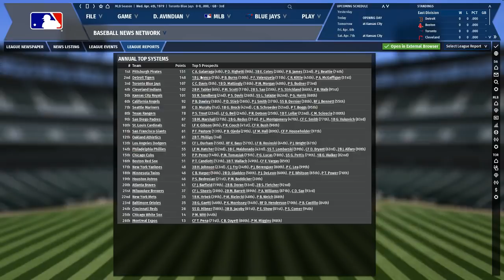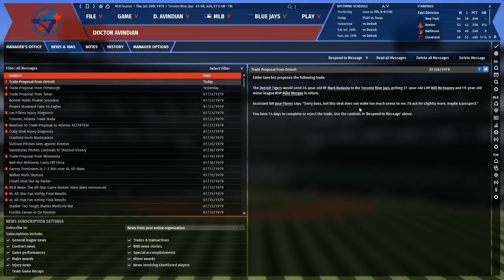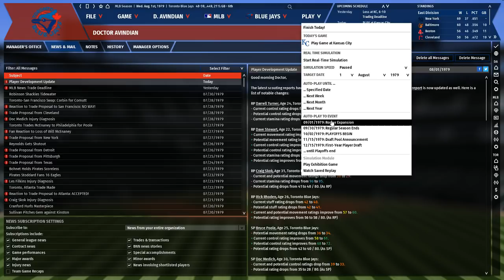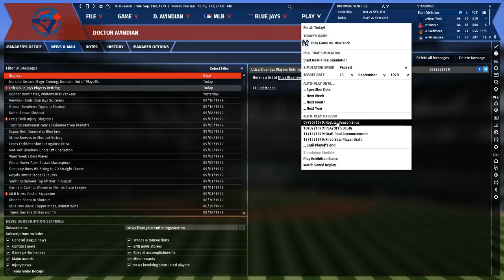Let's Play OOTP 19 as the Toronto Blue Jays #4: A bowl of Chili (Davis)